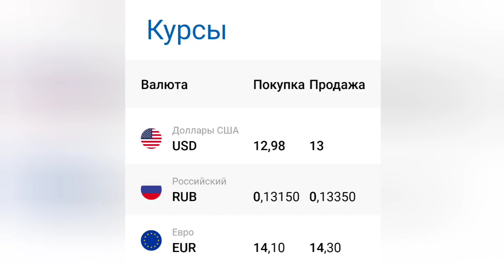Курби Асъор барои имруз 24 март. Рубль боло рафт.Курс валюта в Таджикистане на сегодня, 24 март курс